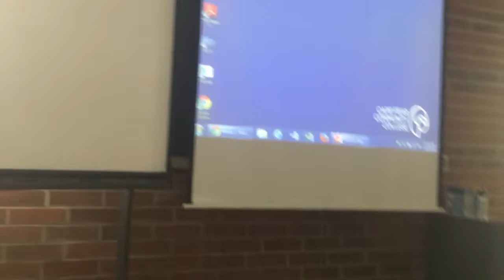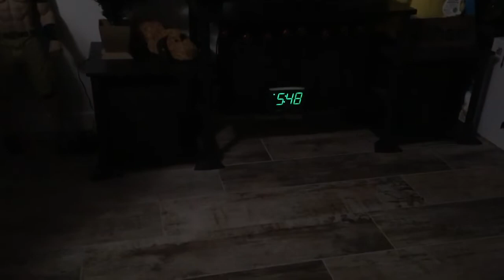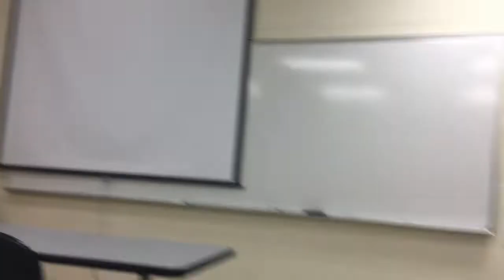What My Week Looks Like During The Spring Semester (2019SP). Living With Cerebral Palsy!!